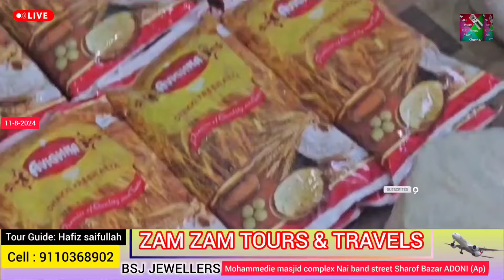MONTHLY RATION FOR WIDOWS DISTRIBUTION PROGRAM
AL Khair FoundationAdoni

11.08.24 Sun
 Alhamdulillah Ration kits Distributed among Widows

May Allah accept  all our good deeds,  Ameen
Keep supporting us for our further projects جزاکم اللہ
❗Thanks to all our donors and volunteers😊